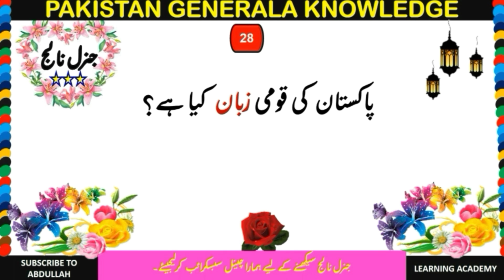Pakistan Ģeneral Knowledge In Urdu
Hi everyonr how are you.I hope you all will fine .Today in this video you all will learn about pakistan general knowledge .Very informative video for every students.
FOR CSS EXAM
FOR ISSB EXAM
FOR  NTS TEST
FOR ETEA TEST
FOR PMS EXAM